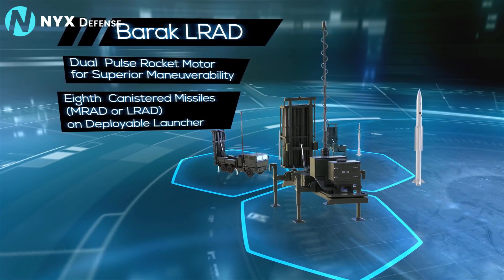What Will Be Poland's Short-Range Air Defense System? The Narew Program Contenders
The Narew program, which is estimated to be worth up to 33 billion zloty (U.S. $8 billion), is designed to provide air defense within a range of about 40 kilometers (25 miles). The missiles will complement Poland’s medium-range Wisla air defense system, which will be based on medium-range Patriot missiles made by American company Raytheon Technologies.

The leading contenders for Narew include a team of Raytheon and Norway’s Kongsberg Defence and Aerospace; European defense giant MBDA; Israel Aerospace Industries; and Israeli firm Rafael Advanced Defense Systems.

The joint U.S.-Norwegian bid relies on the National Advanced Surface-to-Air Missile System, or NASAMS. Should Poland hand the procurement to the two companies, this would mark their third missile contract from Warsaw combined. In addition to the Patriot missiles on order, the Polish military already operates the Naval Strike Missile coastal defense systems delivered by Kongsberg.

Meanwhile, MBDA is pursuing the short-range air defense deal with its Common Anti-air Modular Missile, or CAMM. And Rafael is offering its SkyCeptor interceptors, hoping to capitalize on the company’s long-term cooperation with Poland’s defense industry, which produces the Spike LR anti-tank guided missile under a license. The other Israeli player, IAI, is pitching its Barak MX system.